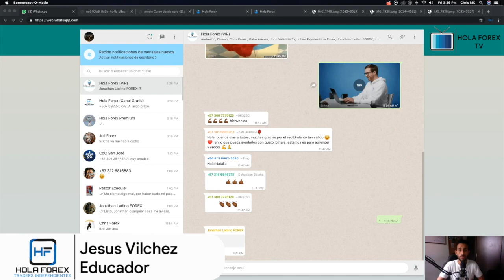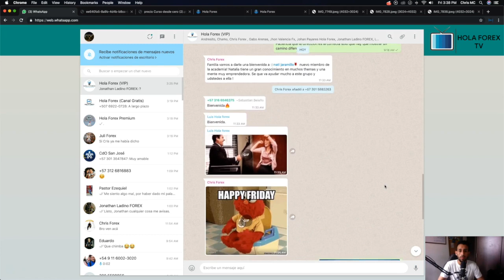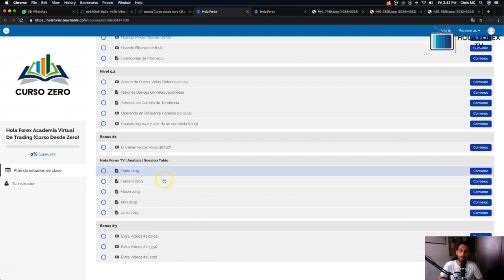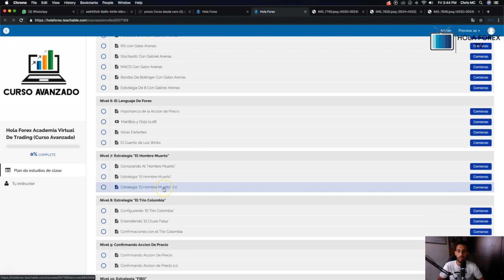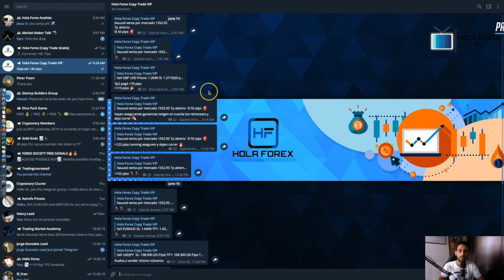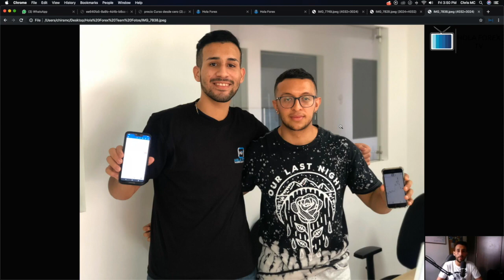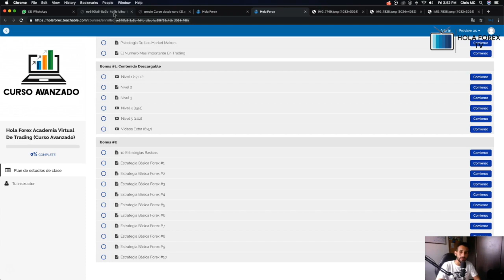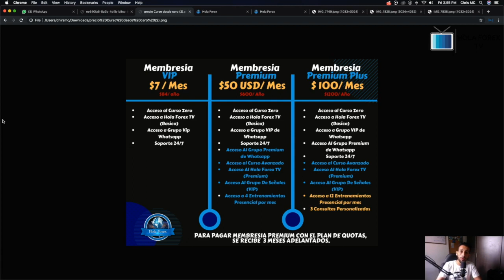Trading Con Hola Forex | Información De Membresias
Para Mas información de Hola Forex, Visita nuestro Facebook e Instagram como @holaforex, Te invitamos a que te registres en nuestra academia virtual holaforex.teachable.com Y te inscribas a nuestro Curso Gratis hoy! 🤑🤯🔥📈📉

 Únanse a nuestro grupo gratis de WhatsApp de estudiantes 📓🖊📈📉

Escríbenos a nuestros WhatsApp para más Información 📲 👇🏻👇🏻👇🏻